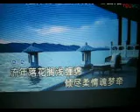梦回江南【WB】 （甫人--葛维永）2020 3 15